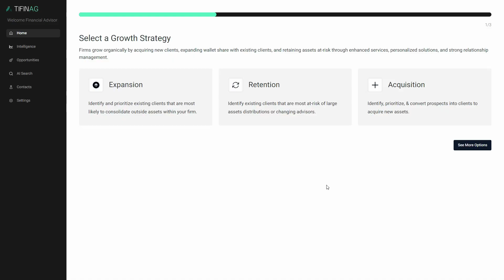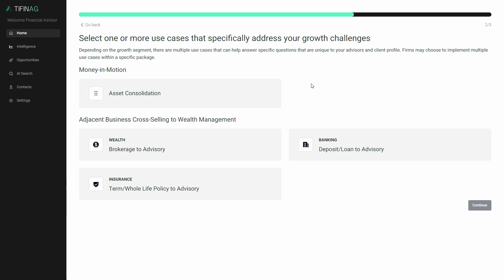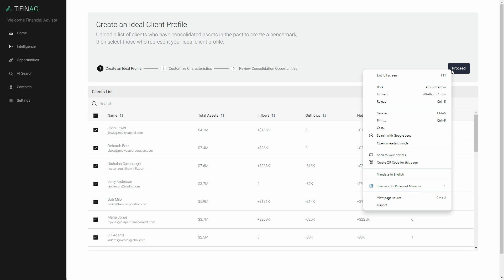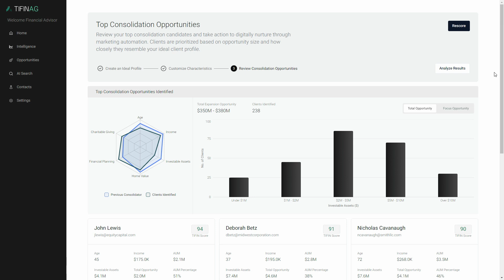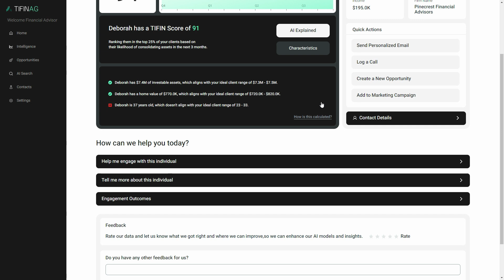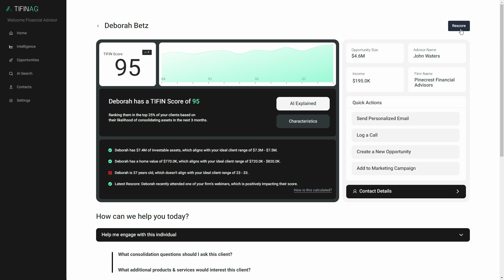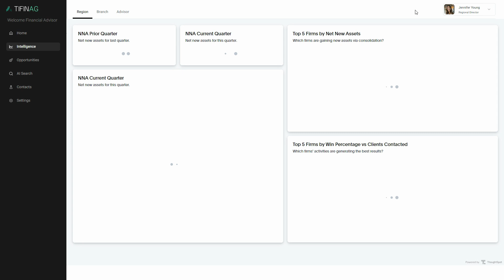FinovateFall 2024 / TIFIN AG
TIFIN AG demoed at FinovateFall in 2024.

TIFIN AG leverages cutting-edge artificial intelligence (AI) and machine learning (ML) to revolutionize how financial advisors and wealth enterprises achieve organic growth. We are a leading technology and innovation company that empowers financial advisors and wealth management firms with AI-driven insights. Our mission is to drive sustainable organic growth. Our personalized approach helps prioritize clients and prospects, deliver signals and resources for advisors to engage with the right clients at the right time, and drive revenue.